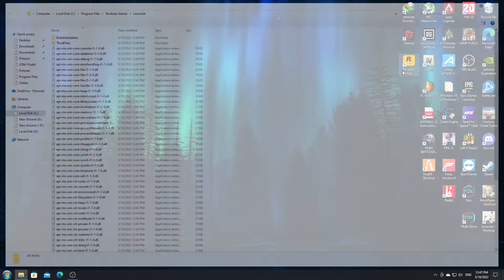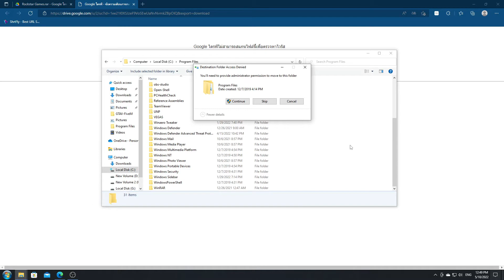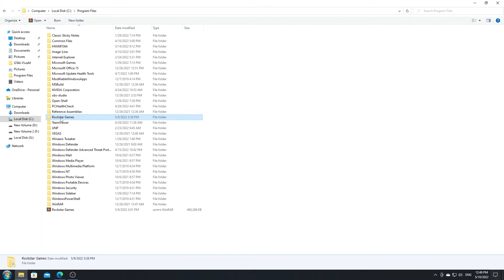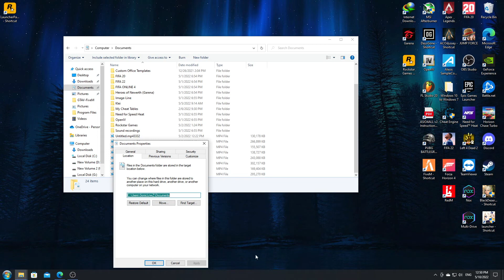GTA V สอนแก้ The Social Club Error Code 1 #2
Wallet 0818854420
                                  พร้อมเพล์ 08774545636
รับแก้ปัญหา(ที่แก้ได้) ราคาไม่เกิน 70บาท Discord:ZeroGTX[William]#8961